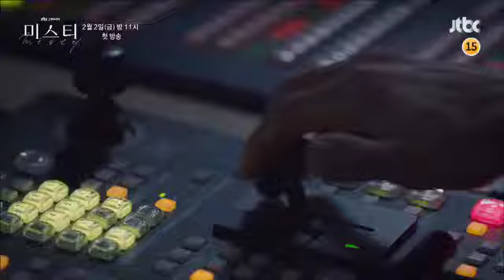Teaser 4 - MIsty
Trailer da série Misty, dirigida por Mo Wan-Il e com roteiro de Je-In.

Exibida na jTBC do dia 02 de Fevereiro à 24 de Março de 2018.